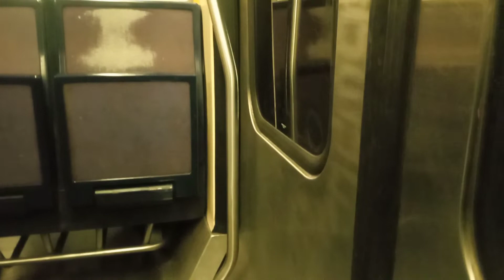Voyage entre MI84 du RER B Arcueil Cachan et Denfert-Rochereau